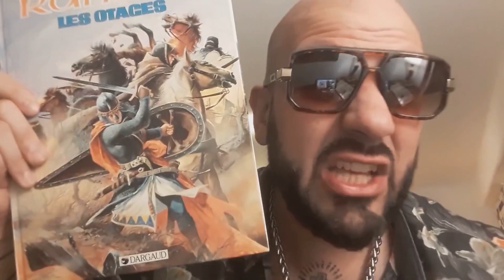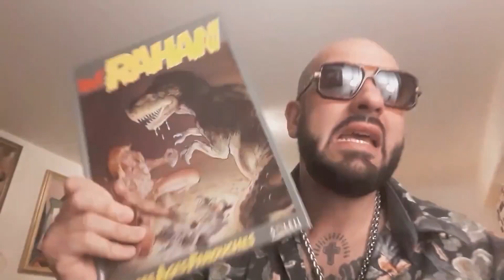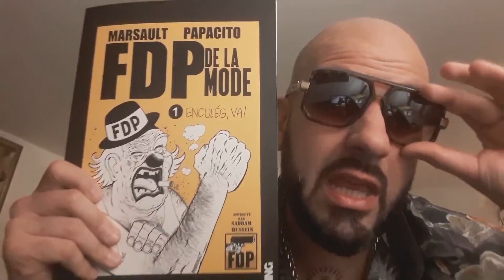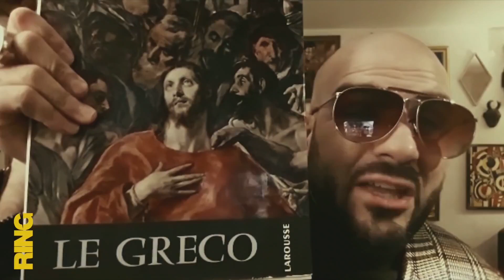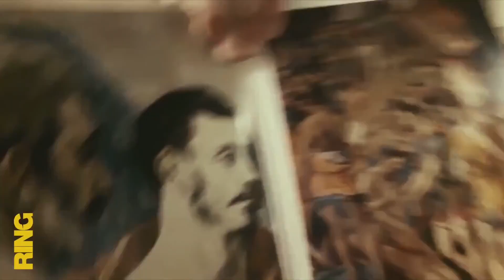papacito compilation comment devenir un mac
Petite compilation de Papacito
Comment devenir viril ! 😃